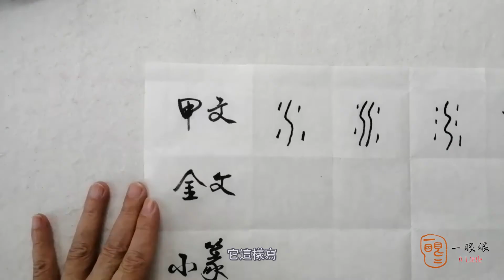[CC] 水 (water) | 汉字趣谈 (Story of Chinese Characters) 398